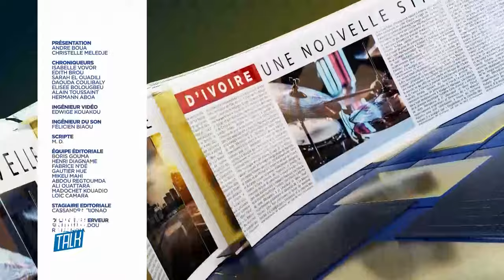Le Grand Talk du Jeudi 15 Février 2024 avec Max Gradel.